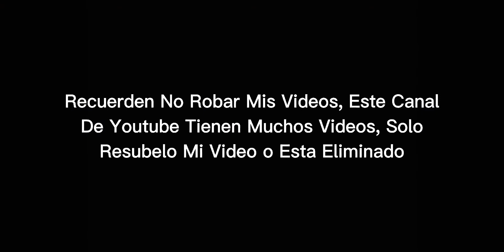[FALSO] Pantalla Antipirateria De Kika (Alemania, 2020-Presente)